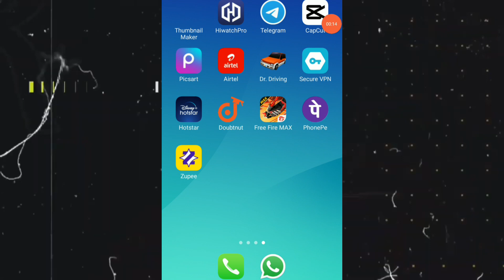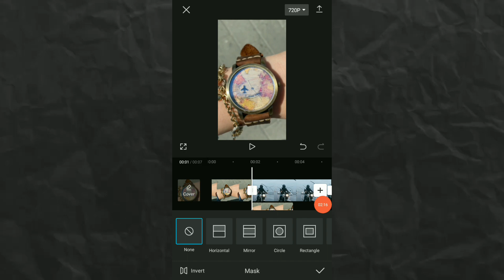Trending Video Editing tutorial Using On Capcut || Instagram Reels Trending Tutorial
Edit This Ultra Smooth SpeedRamp With Amazing Effects In Mobile | Capcut And Alight Motion Editing

How To Edit High Level Bike in Capcut || Capcut Video Editing

WIDE ANGLE CURVE LYRICS VIDEO EDITING CAPCUT | INSTAGRAM TRENDING

REELS TRENDING VIDEO TUTORIAL USING ON CAPCUT | INSTAGRAM REELS TRENDING TUTORIAL | CAPCUT NEW TREND

Trending Lyrics Reels Video Tutorial | Instagram Trending Reels Video Edit | Capcut Tutorial

Instagram Viral Splendor+ Bike Reels Editing | Splendor Bike Reels Editing | Capcut Video Editing

Easy To Edit This Types Reels Video In Capcut App | Capcut Video Editing

Easy Way To Edit This Types Of Viral Reels In mobile | Capcut & Alight Motion Editing